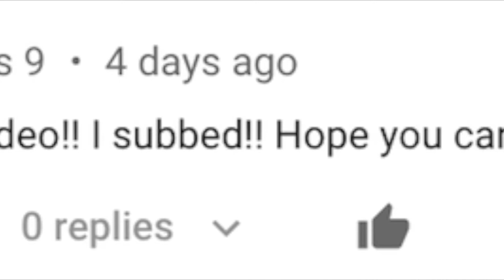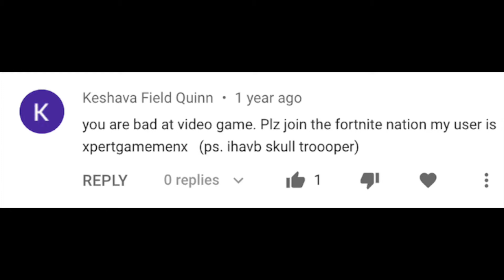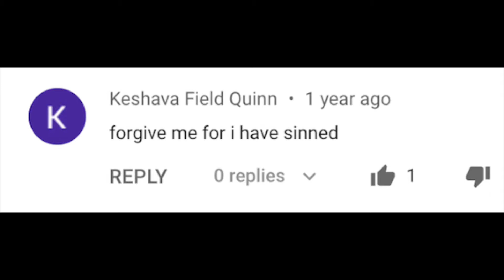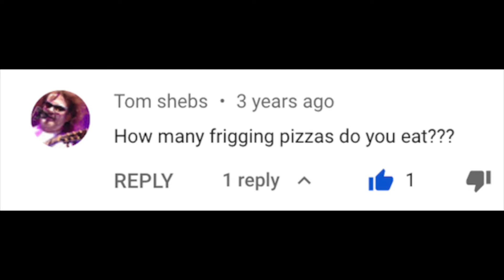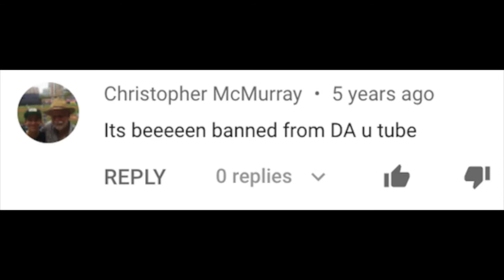Reading (Strange) Comments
Today I do something no man can ever be prepared to do - read the comments section of ones own videos. Laugh with me...